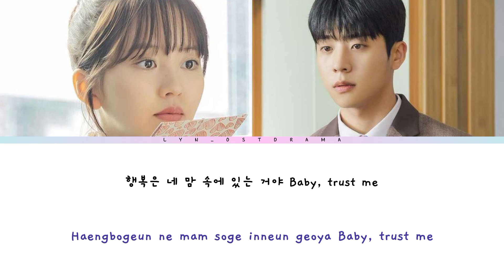SECRET NUMBER - Love Love - Serendipity's Embrace OST - Han_Rom Lyrics Video || lyn_ostdrama